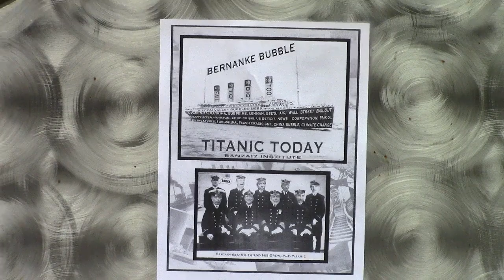Philly END the FED Rally 2013 | Part 7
May 18th, 2013 - Liberty lovers across the Philadelphia area united to deliver leaflets and information to the public about the Federal Reserve. There were about 50 people in attendance, and I would call the event a success. I personally witnessed a lot of people who were not part of the protest who said to me, "Our government is corrupt to the core."